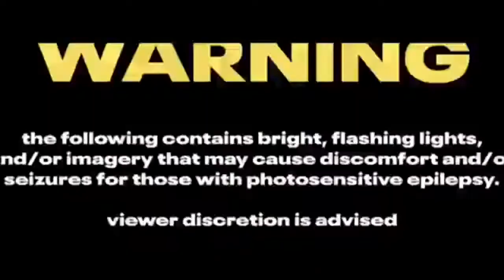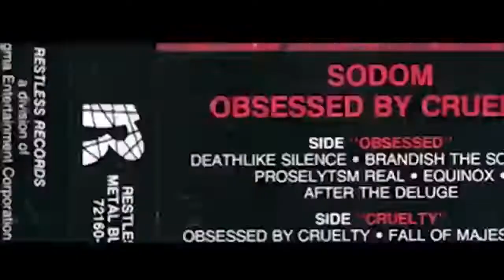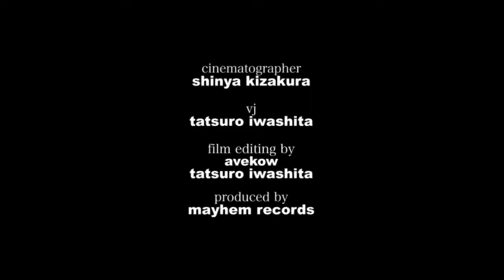Lüstzöe 畏敬のドグマ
別府出身、カリスマボーカリストのカタヤマヒロキ(元Droog)バンド Lüstzöeの映像も送ってくれました。